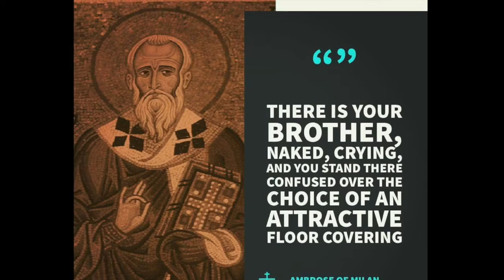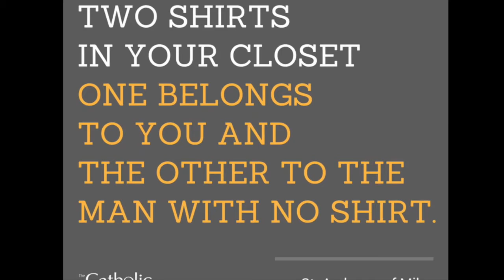Dec 7 - Saint Ambrose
Daily Saints Video Series presented by Catechism children of St Jude Udayanagar. Today's video is about Saint Ambrose, Bishop of Milan and one of the four early Doctors of the Church. He is also known as Bishop of Poor.